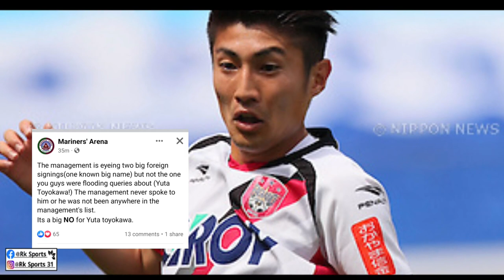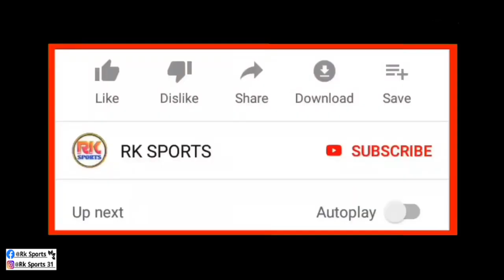Yuta Toyokawa Sign To Atkmb| Aridai Cabrera Join To EB | AFC কাপের ম্যাচের সময়সূচি বদলে গেলো ?